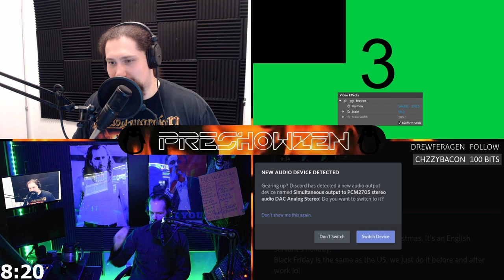Steam Remote Play Together On Linux: Death Road To Canada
We grab a turkey and hit the road for a Linux powered adventure to Canada using Steam Remote Play Together.